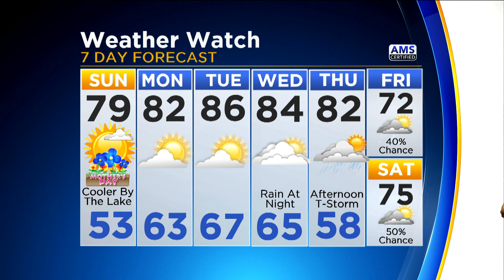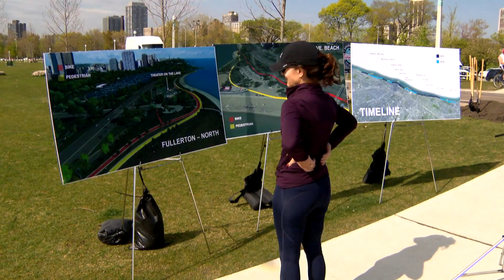CBS 2 News Brief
CBS 2's Suzanne Le Mignot has the news and meteorologist Ed Curran has the weather.